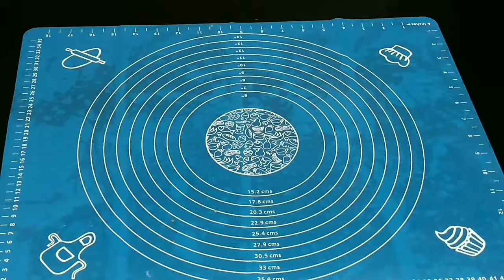روتين☘️النهارده الدلع كله علشان خاطر جوزي روتين☘️الست المصريه الا بتحب بيتها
روتينات,
روتيني الصباحي,
روتين الست المصريه,
روتين ام فرح,
روتين ام شيماء,
روتين صباحي,
روتين تنظيف,
روتين يوميات،
روتين يومي بالعباية,
روتين يوم,
روتين يوميات حياتي,
روتين يوم الجمعه,
روتين يومى منزلى مصرى,
روتين يوم الخميس,
بروتين,
بروتين الشعر للرجال,
بروتين للشعر,
بروتين طبيعي للشعر,
بروتين خام,
بروتين طبيعي لكمال الاجسام,
بروتين بار,
روتين وفاء,
روتين وردة,
روتين ويوميات,
روتين وحكاوي هنادي,
روتين و يوميات حياتي,
روتين وقفه العيد,
روتين ويوميات شوشو,
روتين وقفه عرفات,
روتين هناء,
روتين هوبا,
روتين هندية,
روتين هندي جديد,
روتين هيا ومرام,
روتين هيام,
روتين هز,
روتين هبة فاروق,
روتين نور,
روتين ندى واحمد,
روتين نور ستارز,
روتين نارين بيوتي,
روتين نقاب,
روتين ندى حمدي ووفاء,
روتين نور ونادين,
روتين نشر الهدوم,
روتين ن,
روتيني اليومي ن,
روتيني ن,
روتين يومي ن,
روتين مصري غسيل السجاد,
روتين مصرى بلدى,
روتين مصرى جامد,
روتين موني,
روتين مسائي,
الروتين الزوجي,
الروتين الصباحي,
الروتين المسائي,
الروتين اليومي بالانجليزي,
الروتين اليومي ام زياد,
روتين كل يوم,
روتين قبل النوم,
روتين قبل الولاده,
روتين قديم,
روتين قوي,
روتيني قبل العيد,
روتين قبل الاستحمام,
روتين قناه عيشي حياتك,
روتيني ق,
روتين غسيل البطاطين,
روتين غزلان,
روتين غسيل المواعين,
روتين غسيل الحمام مصري,
روتين غسيل الهدوم,
روتين غرفة نومي,
روتين غسيل السجاد في الحمام,
روتين غزل ويزن,
روتين غ,
روتين عالم فؤش,
روتين عرض الجسم,
روتين عراقيه,
روتين عناية بالبشرة,
روتين عبايات,
روتين عناية بالشعر,
روتين عند الطيور,
روتين عبير,
روتين طبخ,
روتين طبخه وعزومه,
روتين ضوافري،
روتين صباحي،
روتين ش,
روتيني اليومي ش,
روتيني ش,
روتين سمر,
روتين ستات,
روتين سي,
روتيني س,
روتين ام س,
روتين مصري س,
روتين يومي س,
روتيني اليومي مع س,
روتين،
روتين زينب واحمد,
روتين زينب المصريه,
روتين زوجه مصريه,
روتين رمضان,
روتين روتين,
روتين ذات القناع,
روتين ذا روك,
روتين ذبح ايوب,
روتين ذا اورديناري,
روتين ذهوبه الصباحي,
روتين ذبح الفراخ,
روتين ام ذكرى,
روتين ام زياد,
روتين العيد,
روتين المدرسه,
روتيني للمدرسه,
روتيني الصباحي للمدرسة,
روتين دودو,
روتين دنيا,
روتين دودي,
روتين دنيا الاماني,
روتين د,
روتيني د,
روتين جديد د,
روتين يومي د,
روتين خفيف،
روتين خ,
روتيني خ,
روتين حمدي ووفاء,
روتين حياتي,
روتين حمدي ووفاء في البيت,
روتين حليمة,
روتين حنان الجديد,
روتين حبي حياتك ودلعى مطبخك,
روتين حمامات,
روتين حريم مصر,
روتين ح,
روتيني اليومي ح,
روتين ح ١,
روتين جديد مصري,
روتين جامد مصرى,
روتين جنى مقداد,
روتين جديد دلع مصري,
روتين جزائرية فحلة,
روتين جبار,
روتين ج,
روتين ثاني يوم عيد الاضحى,
روتين تنظيف العيد,
روتين تنظيف البشرة,
روتين تنظيف المؤخرة,
روتين تنظيف البيت المصري,
روتين تحفيزي,
روتين تفتيح البشرة,
روتين تنظيف الشقه بالكامل,
روتين ت,
روتيني اليومي ت,
روتيني ت,
روتين بلدي مصري,
روتين بدون مونتاج,
روتين بالعبايه,
روتين بلدي جديد,
روتين بيبي حياه,
روتين بنات مصريه,
روتين بيبي مكه,
روتين بالاسدال،
روتين العناية بالبشرة،
ا روتيني اليومي,
روتين ام ا,
روتين الست ا,
روتين عربي